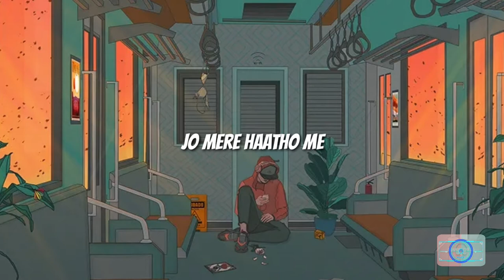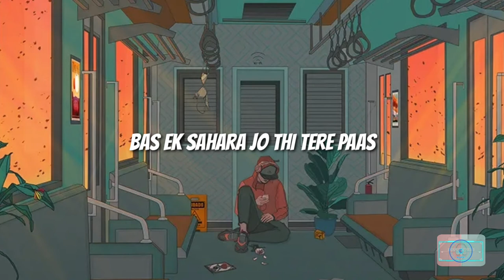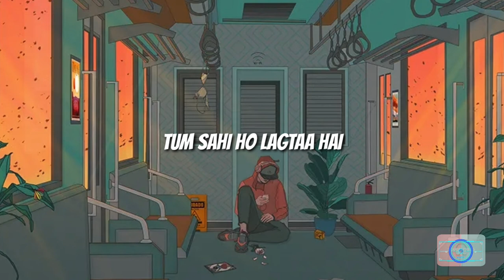Tum Yahi Ho Lagta Hai | Tum 2.0 | Anurag Vashisht | Riya Tickoo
I always feel like you are near me. When i feel alone you come to my mind. I have no idea did you really forget me or not but i couldn't forget you. Do you think i am spending time without talking with you? Most of the time i talked with you and asked so many question which was on my mind and your answer. fine without me, always on my mind. You are always on my mind and talk with you.
Artist: Anurag Vashisht

Featured artist: Riya Tickoo

Album: Tum 2.0

Released: 2020

Genre: Pop